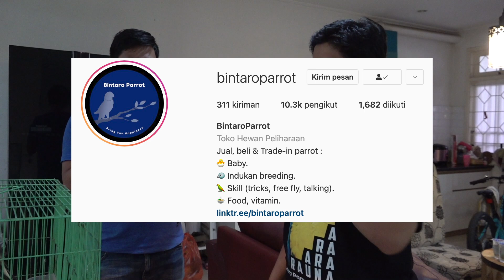CHECK HARGA BURUNG PARUH BENGKOK DI BINTARO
BELANJA KEBUTUHAN ANJING DAN KUCING KAMU

Aiko Pet Shop & Grooming
RUKO BOLSENA BLOK E 03 PARAMOUNT GADING SERPONG, Curug Sangereng, Kec. Klp. Dua, Tangerang, Banten 15810

Semakin mudah belanja produk Aiko Pet Shop di Tokopedia. Cek aja, pasti ada yang kamu suka :